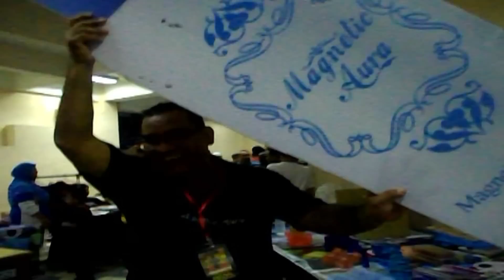EWAN BIG BOYZ VS BARBOD KL MUAY THAI FEB 2013 STADIUM TITIWANGSA KL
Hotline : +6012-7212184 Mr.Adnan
[ HANYA SIMPAN DI POKET RASA LETIH HILANG SERTA MERTA ]
[JUST PUT IT IN YOUR POCKET AND FEEL THE ENERGY ON THE SPOT]